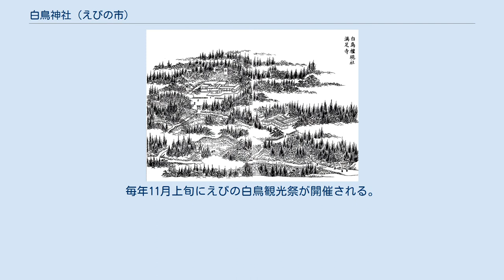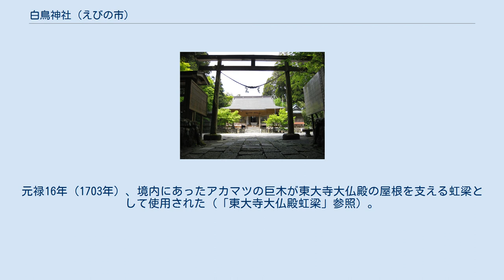白鳥神社 (えびの市)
江戸時代後期の白鳥神社（『三国名勝図会』） 白鳥神社（しらとりじんじゃ）は、宮崎県えびの市南部の白鳥山北中腹にある神社である。
霧島六社権現の1社に数えられたとする文献もある古社だが、通説では、霧島六社権現のページにある通りである。
 日本武尊を祀る。
 応和年間（一説に天暦年間。ともに10世紀後葉）、霧島山を訪れていた性空が白鳥山の頂上付近にある六観音御池の畔の六観音堂で法華経を唱えていたところ、白髪の老人が現れて「我は日本武尊であり白鳥となってこの山に住んでいるが、我を祀る神社を建てよ」と語り白鳥と化して飛び去ったことにちなみ、白鳥山中腹に聖観音を本地とする白鳥権現社として創建されたと伝わる。
因みに日本武尊が霧島山中にあらわれたのは、かつて熊襲を討った因縁があったためといわれ、そこから後世軍神として崇められることともなった。
 祭神が軍神とされていたことから、天正4年（1576年）に島津義久が参詣する等領主の崇敬を集め、天正20年には社領30町（3,600坪）が諸役免除とされている。
とりわけ島津氏からは代々の崇敬を受けていたと思われ、島津義弘は戦に赴く前にここで武運を祈願し、慶長6年（1601年）から同10年にかけて社殿の新築を行ったり社領200石を寄進するなどしており、その後も同氏による当神社への祈願や戦勝の報賽としての寄進が行われている。
また、山麓の飯野郷や丘郷では白鳥を殺すことが禁じられていたという。
 明治維新に際して現社名へ改称し、明治38年（1905年）県社列格、同40年2月に神饌幣帛料供進神社の指定を受けた。
 なお、性空は当神社創祀と同時に近くに別当寺として白鳥山金剛乗院満足寺（天台宗）を創建したという。
これは後に荒廃して神社のみが残される状態となったため、室町時代初期の応永10年（1403年）に光尊阿闍梨によって真言宗寺院として再興され、『三国名勝図会』によると江戸時代には参詣者も多く隆盛であったというが、明治3年に廃寺となった。
 戦前までは例祭に天鈿女命の舞とされた神化舞が奉納されていた。
 近くに白鳥温泉があり、江戸時代には寺院の僧侶たちが入浴していたといわれる。
毎年11月上旬にえびの白鳥観光祭が開催される。
元禄16年（1703年）、境内にあったアカマツの巨木が東大寺大仏殿の屋根を支える虹梁として使用された（「東大寺大仏殿虹梁」参照）。